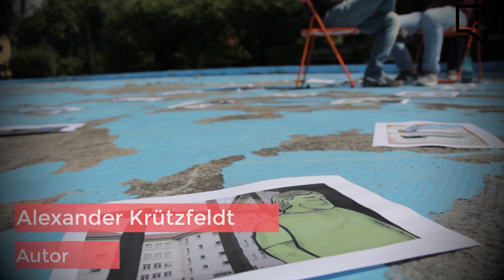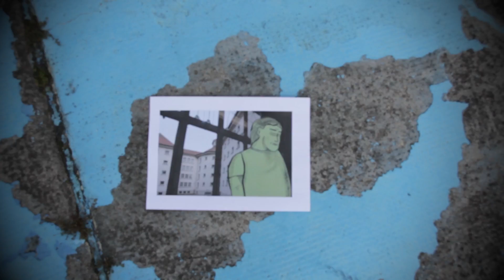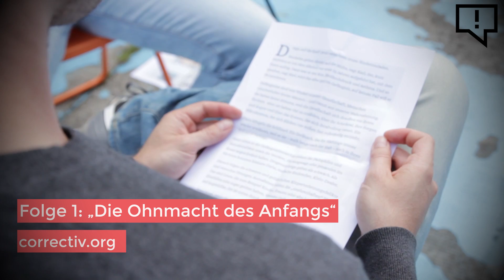Alexander Krützfeldt über Reportage-Reihe "Acht Häftlinge"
In seiner Reportage-Serie berichtet Alexander Krützfeldt für CORRECTIV, die Süddeutsche Zeitung und den Bayrischen Rundfunk über das Leben hinter Gittern.

Das gemeinnützige Recherchezentrum CORRECTIV ist eine von vielen Antworten auf die Medienkrise. Die alten Geschäftsmodelle funktionieren immer weniger. Gleichzeitig müssen Journalisten eine immer komplexere Welt immer besser erklären. Viele Medien haben Probleme, ihrer Wächterfunktion nachzukommen. Hier setzt CORRECTIV an und will investigativen, aufklärenden Journalismus für jeden Verlag, für jeden Sender, für jeden Bürger in Deutschland erschwinglich und zugänglich machen.